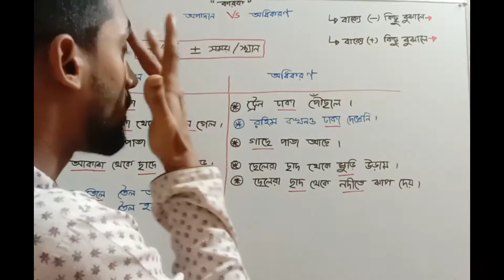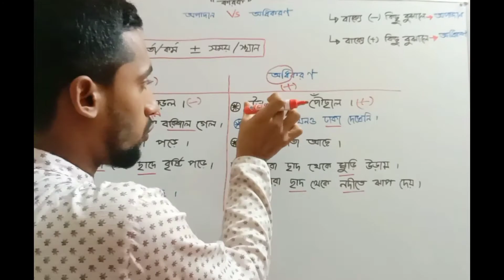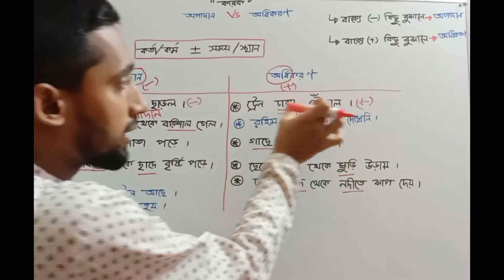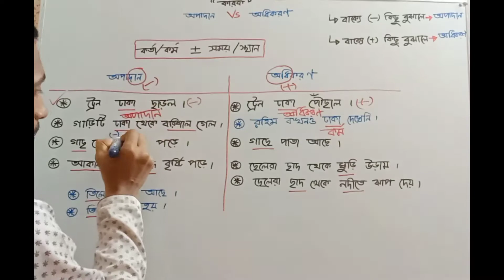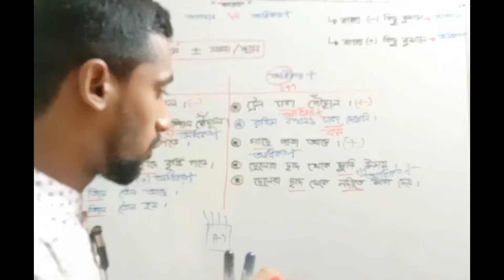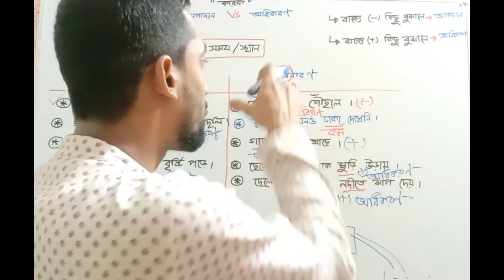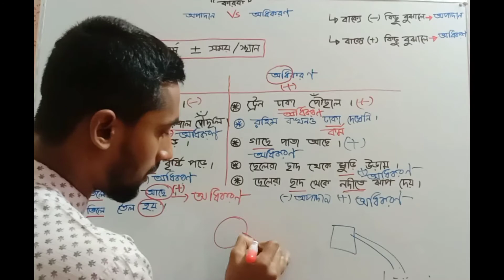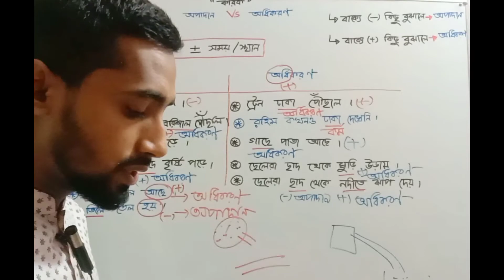কারক (Karok) || অপাদান VS অধিকরণ